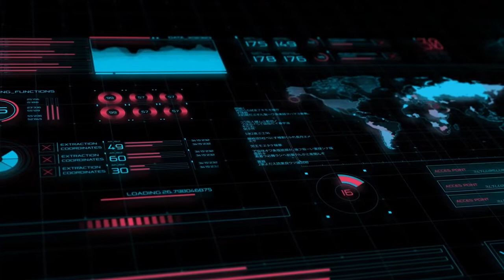CrowdScan corporate video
CrowdScan’s measuring technique is quite unique. It’s based on a wireless sensor technology that uses low-energy radio waves - meaning: no camera images or mobile data involved. We’re frontrunner in measuring crowds in smart cities, on public transportation or at events no matter how big or small. In this video you'll get an overview of our company.